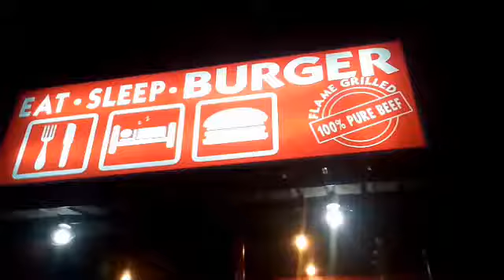UMAY IZ REAL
UMAY!!! UMAY!!! UMAY!!!